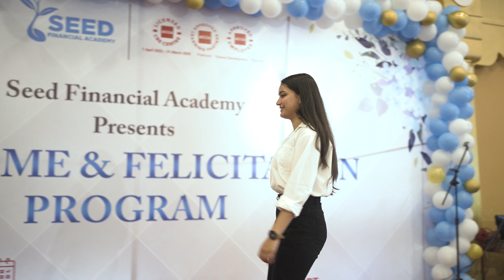Kamana Sharma | Felicitation Program 2024 | Prizewinner TX | Seed Financial Academy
Ms.  Kamana Sharma's academic achievements speak volumes about her dedication and determination. With a remarkable score of 98 in Financial Accounting and 78 in Business & Technology, she has consistently strived for excellence. Her proficiency extends beyond the FIA level, as she has proven to be a consistent performer in the Applied Skills Level.

We celebrate Ms. Sharma's excellence as the Outstanding Performer in the Taxation paper of the December 2023 session, where she attained an impressive score of 80.

About Us
Seed Financial Academy is the FIRST PLATINUM Approved Learning Partner of ACCA in Nepal. Platinum status is given to handful of institutions worldwide and is the highest and most prestigious level of approval, available to learning providers who teach ACCA Qualification.

Platinum learning partners are required to meet our global best practice benchmarks relating to the institution and course management, course delivery and student support. Platinum learning partners need to demonstrate student pass rates that exceed global averages for majority of the exams they teach.

 Seed Financial Academy
 Kumari Marg,
 Dillibazzar
 Kathmandu, Nepal

Or

Seed Financial Academy
Chakku Bakku Marg
New Baneshwor
Kathmandu, Nepal